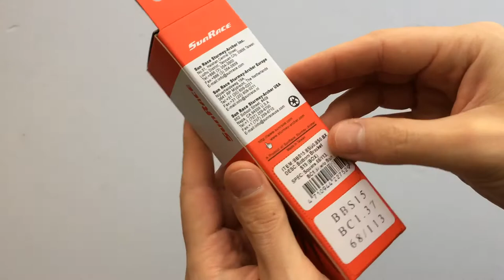SunRace BBS15 Kerékpár Monoblokk Angol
68x103-131 mm-es angol típusú középrész.